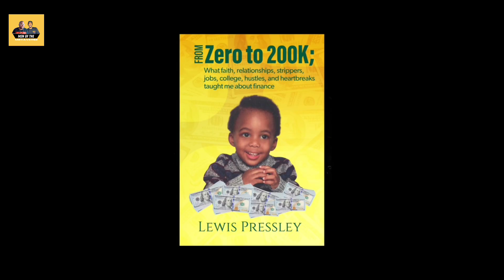Eboni Williams Baby will have to overcome the dangers of a Single Parent Household.